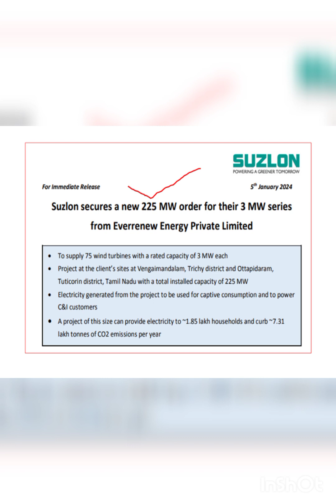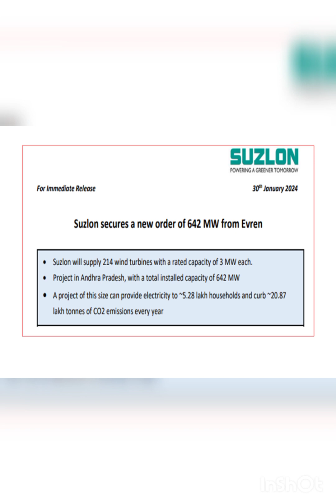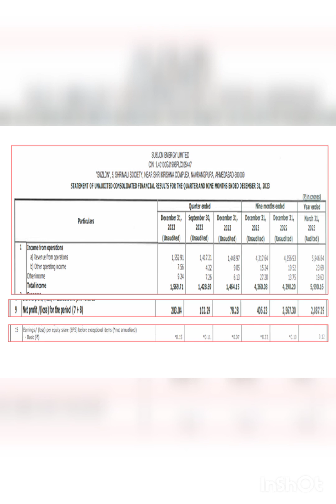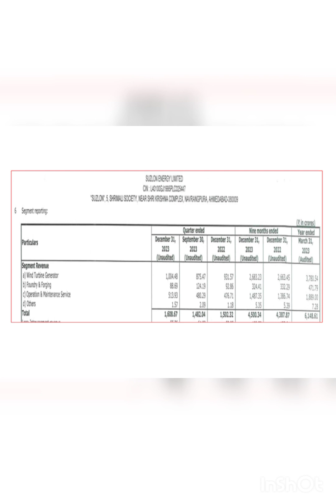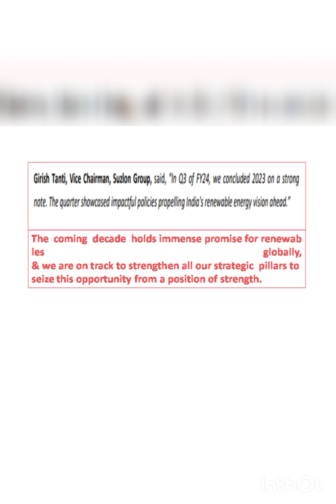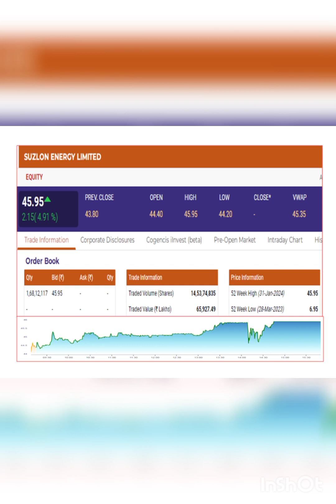Suzlon Energy Q3 FY24 results declared now, full details, visfotak profit, today share price.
Full details, stock analysis, quarterly results, today  share price, amazing video.
Buy sell hold, future, recommendations.
 what is profit & revenue, trending video, targets, support, buy sell, hold, recommend, share news, stock market updates. buy, hold.
stock market news, targets and support levels.
This video is educational and information purposes only.
Please consult your experts before investment.
Good luck.